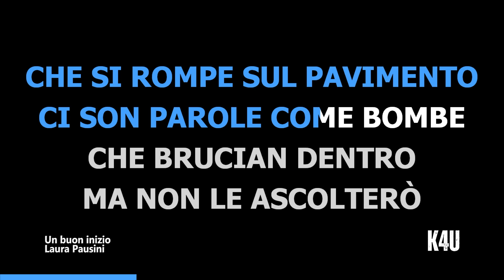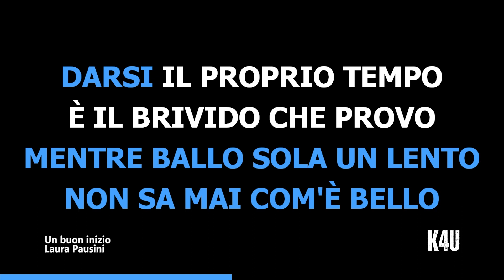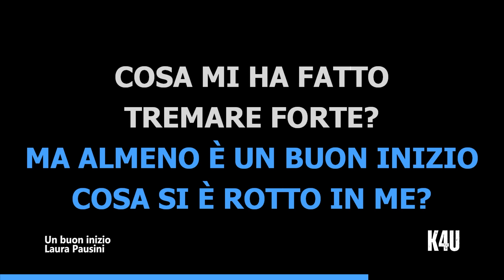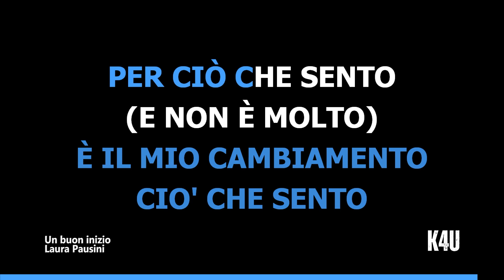Un buon inizio - Laura Pausini (karaoke/strumentale/testo/lyrics)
Video Karaoke con versione strumentale del brano "Un buon inizio" di Laura Pausini

Ecco il testo completo della canzone:

Tu lo sai dove va
La vita senza il coraggio
Rimane vera a metà
Come una statua di ghiaccio
Scomparirà pian piano quello che ho passato
Come dediche a mano sopra un libro usato
Bisogna dare il giusto peso ad uno sbaglio
Le cicatrici servono a volare meglio
Quando ci metto l'anima
E poi mi perdo d'animo
È il mondo che crolla
Ma la mia testa dura no
Cade il sorriso dalle labbra
Come un bicchiere che si rompe sul pavimento
Ci son parole come bombe che brucian dentro
Ma non le ascolterò
Non lascio vincere la rabbia
E cresce come una foresta il mio cambiamento
Scambio quello che temevo per ciò che sento
E non è molto
Ma almeno è un buon inizio
In mezzo a questo rumore
E tra un milione di strade
Cerco un futuro migliore
Mi fermo e provo a brillare
E chi mi guarda mentre ballo sola un lento
Non sa mai com'è bello darsi il proprio tempo
È il brivido che provo sopra il precipizio
La fine di una gara prima del giudizio
Cosa si è rotto in me?
Cosa mi ha fatto tremare forte?
È la paura che trasforma a volte
L'insicurezza in libertà
Bastasse un treno per scappare, scappare via
Bastasse un trucco per coprire tutta l'apatia
Bastasse un buon inizio per la mia malinconia
Ma non le ascolterò (ma non le ascolterò)